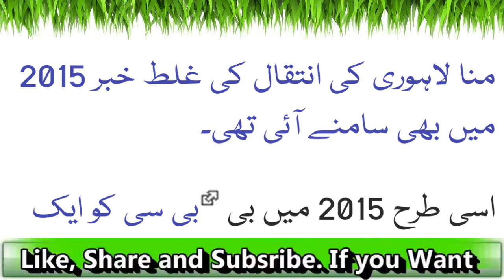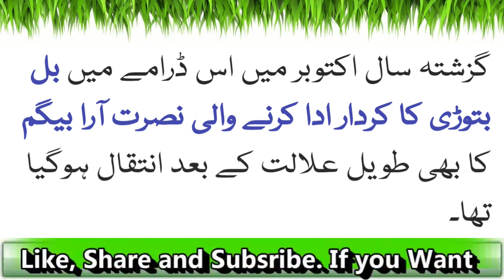Drama Serial Ainak Wala Jin Kay Zakoota Jin Intiqaal Kar Gae| Latest News